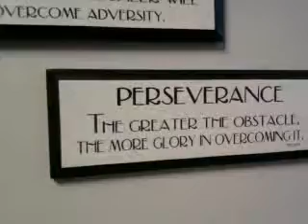Life Steps to Success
Moral Values to live by